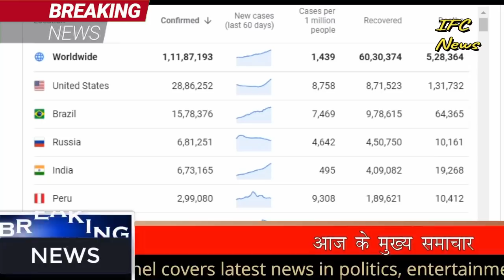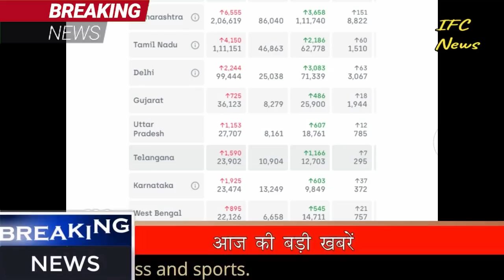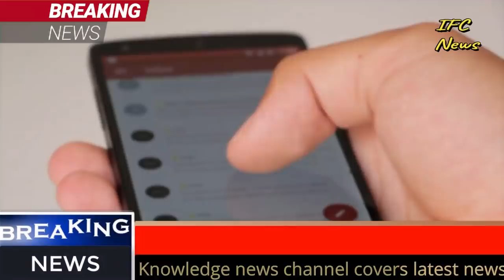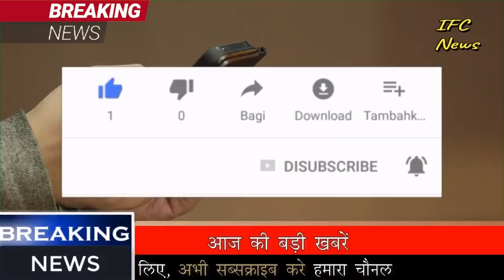Today Breaking News ! आज 6 जुलाई 2020 के मुख्य समाचार, PM Modi news, rain, GST, sbi, petrol, gas,Jio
Today Breaking News ! आज 6 जुलाई 2020 के मुख्य समाचार, PM Modi news, GST, sbi, petrol, gas, Jio, 6 July 2020

Today Breaking News ! आज 6 जुलाई 2020 के मुख्य समाचार, PM Modi news, GST, sbi, petrol, gas, Jio

Today Breaking News ! आज 6 जुलाई 2020 के मुख्य समाचार बड़ी खबरें PM Modi, Bihar, SBI, 5 july delhi

6 जुलाई 2020 आज की बड़ी ख़बरें | देश के मुख्य समाचार | 6 July 2020 taza kabhre ,PM Modi,usa,News, FM

अपने दावे से पलटा WHO, बोला- चीन ने नहीं दी थी जानकारी
PM मोदी के इस ट्वीट पर बोले डोनाल्ड ट्रंप, भारत से प्यार करता है अमेरिका
देश में चीन-पाकिस्तान से नहीं आएंगे बिजली सप्लाई और नेटवर्क उपकरण, सरकार ने लगाया प्रतिबंध
Hero Cycles ने भी चीन को दिया जोरदरा झटका, रद्द किए 900 करोड़ के ऑर्डर
Bihar mein bijli girne se maut: बिहार में आकाशीय बिजली गिरने से 26 लोगों की मौत, अमित शाह ने जाहिर किया दुख
PM मोदी ने की राष्ट्रपति रामनाथ कोविंद से मुलाकात, करीब आधे घंटे हुई बात
Weather Forecast Live: मुंबई में भारी बारिश से जलभराव, मौसम विभाग ने जारी किया अलर्ट
[HINDI] सम्पूर्ण भारत का 6 जुलाई, 2020 का मौसम पूर्वानुमान
Petrol-Diesel के नए रेट्स जारी, जानें अपने शहर के दाम
पंजाब और राजस्थान में कैंसिल हुए यूनिवर्सिटी एग्जाम, अगली क्लास में प्रमोट होंगे स्टूडेंट
महाराष्ट्र में सैलून के बाद अब खुलेंगे होटल और रेस्त्रां, जल्‍द जारी होगी SOP
गोवा एक बार फिर मौज मस्ती के लिए खुला, लेकिन जाने से पहले जान लीजिए ये नियम
Lunar Eclipse 2020: गुरु पूर्णिमा के दिन लग रहा है चंद्र ग्रहण, जानिए ग्रहण का समय और सूतक काल
जरूरी खबर: SBI ने बदले ATM से पैसे निकालने के नियम, अब ऐसा करने पर लगेगा जुर्माना
JioMeet एप हुआ लॉन्च, एक साथ 100 लोग फ्री में कर सकेंगे वीडियो कॉन्फ्रेंस
45 साल पुरानी क्रीम का ‘फेयर’ फैसला, अब कहलाएगी Glow & Lovely
Air India ने अमेरिका के लिए फ्लाइटें चलाने का किया ऐलान, 6 जुलाई से होगी टिकटों की बुकिंग
FSSAI ने बताए हैं फल-सब्जियों को साफ रखने के 5 आसान उपाय
राजस्थान में नहीं बिकेगी पतंजलि की कोरोना दवा, रोक के लिए नोटिस जारी!
इंडियन रेलवे की बड़ी तैयारी- जल्द पटरी पर दौड़ेंगी 16 डिब्बे वाली 151 प्राइवेट ट्रेन, जानें डीटेल्स
इंडिगो डाॅक्टर्स और नर्सों को हवाई किराए में देगी 25 प्रतिशत की छूट, एक जुलाई से 31 दिसंबर 2020 तक मिलेगी यह सुविधा
रेलवे को बड़ी कामयाबी, पहली बार सभी Train टाइम पर पहुंचने का दावा
OnePlus की स्मार्ट टीवी भारत में लॉन्च, शुरुआती कीमत 12,999 रुपये
अब दूरदर्शन, रेडियो और यूट्यूब से पढ़ेंगे सरकारी स्कूलों के छात्र, इस राज्य में शुरू हुई सुविधा
CBSE टीचर्स के लिए सरकार का खास प्लान, अब Diksha ऐप से मिलेगी फ्री ट्रेनिंग
मोबाइल से चाइनीज एप डिलीट करने पर भाजपा विधायक दे रही हैं Free में मास्क
पाकिस्तान के इतिहास में सबसे महंगा हुआ सोना, 10 ग्राम का भाव जानकर
300 शहरों में आटा-दाल और चावल की डिलीवरी करेगी अमेजन, शुरू की यह सर्विस
राहत: लगातार तीसरे दिन नहीं बढ़े पेट्रोल-डीजल के दाम, जानिए आज कितनी है कीमत
रेलवे ने निकाली बंपर वैकेंसी, सिर्फ मेरिट के आधार पर होगा चयन
चीन का समर्थन कर अपने ही मुल्क में घिरे इमरान खान, विदेश विभाग ने दी चेतावनी
राज्यपाल से मिला प्रतिनिधिमंडल, सुशांत की मौत की जांच CBI से कराने की मांग
बड़ी खबर: 6 जुलाई से खुलेंगे यूपी के स्कूल, यहां जानिए पूरी डिटेल
24 घंटे में देश में तीसरी बार भूकंप के झटके, लद्दाख, गुजरात, मिजोरम में कांपी धरती
खालिस्तान समर्थक 'सिख फॉर जस्टिस' से जुड़े 40 वेबसाइटों पर सख्त कार्रवाई, केंद्र ने लगाया बैन

This Video Full Title:
Today Breaking News ! आज 6 जुलाई 2020 के मुख्य समाचार, PM Modi news, GST, sbi, petrol price, gas, Jio | By IFC Knowledge